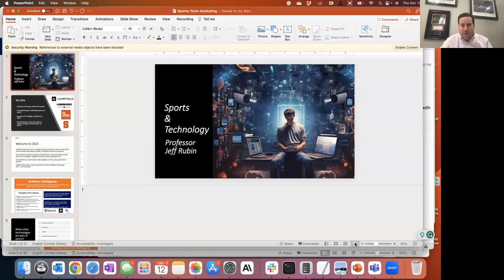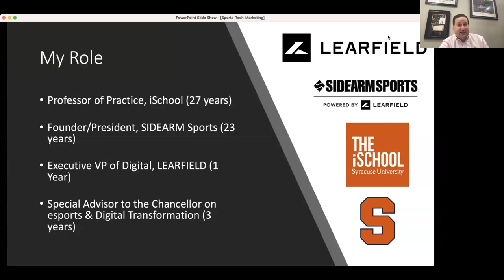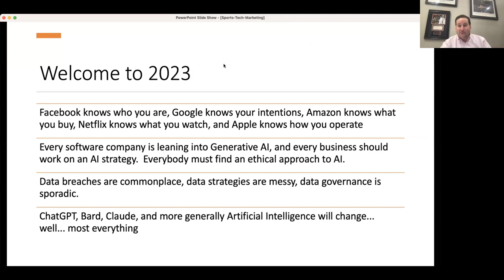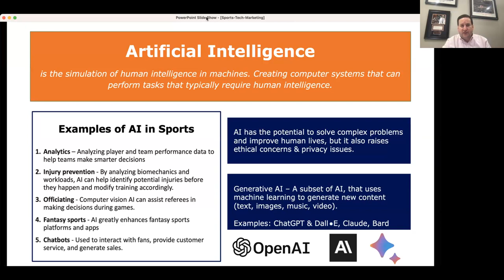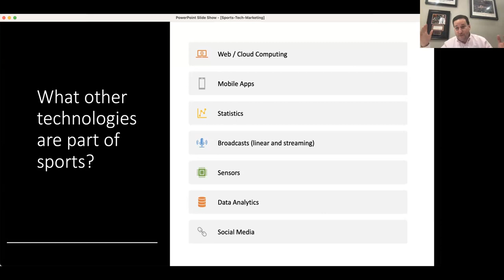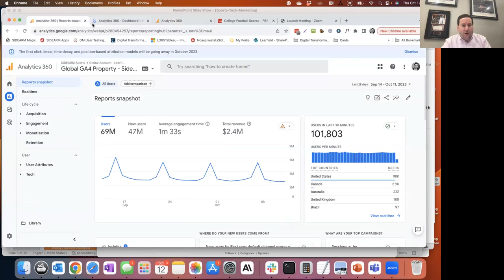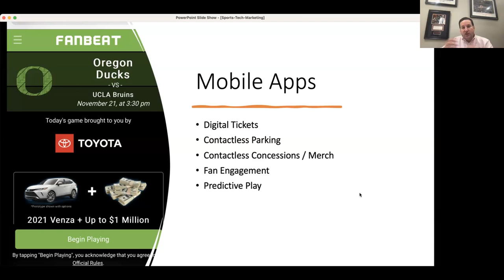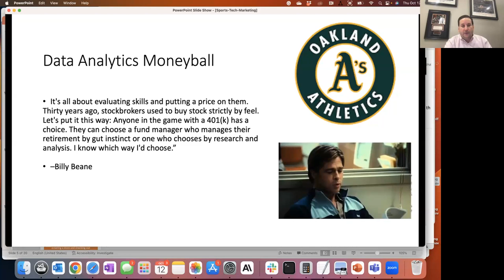Discover the Future of Sport Technology and Generative AI - Virtual Sample Class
Are you a sports enthusiast with a passion for technology and innovation? Join us for an exclusive Virtual Mock Class where we discuss the future of sport technology and the rise of generative AI. How might AI change the world of sports in the next 5-10 years? We'll explore these ideas and more - don't miss out on this engaging discussion!

Get ready to be inspired by the expertise of iSchool Professor and visionary Founder & President of SIDEARM Sports, Jeff Rubin. With his vast knowledge and experience, he will guide you through the fascinating intersection of sports and technology.

This mock class offers an incredible opportunity to explore the latest developments in Sport Technology and Generative AI. Uncover how these cutting-edge technologies are shaping the sports industry and paving the way for the future.

Don't miss this exceptional opportunity to learn from the best in the field and get a glimpse into the future of Sport Technology and Generative AI. Reserve your spot now and get ready to embark on an exciting journey!